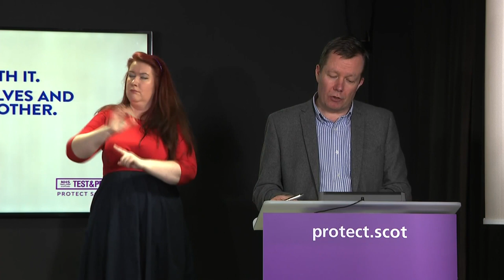University students warned to pull the plug on house parties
Students have been warned not to have any house partiesby national clinical director Jason Leitch.

Speaking at the daily Scottish Government coronavirus briefing Professor Leitch said: “We need you not to have house parties. I could not be any clearer.

“By all means socialise in licensed hospitality venues, where a maximum of six people from two households can meet, but no meeting up in other people’s homes or in your shared student accommodation."

He then asked those at university to follow the Facts guidance, download the Protect Scotland app, ensure they self-isolate if asked and not host or go to house parties.

The national clinical adviser said he spoke to Scotland's student leaders on Tuesday to inform them of how they can support students